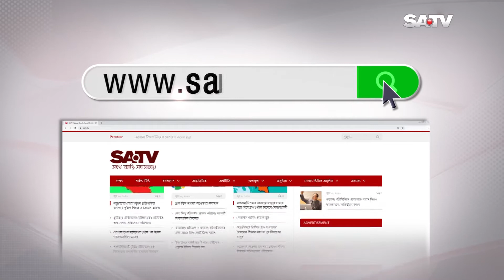ই-অরেঞ্জে বিনিয়োগ করে বিপাকে টাঙ্গাইলের ২শ পরিবার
SA TV Location:
Bangladesh